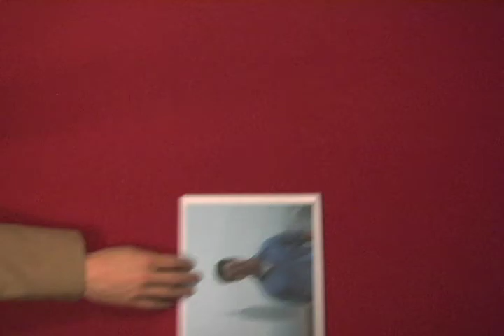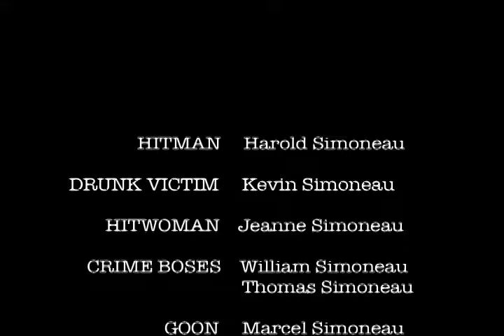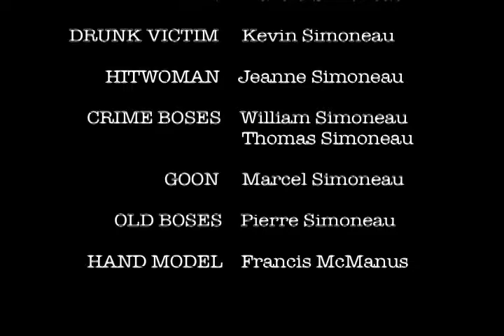Luceville Life...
Short shot in a day over the holidays with the family

Chopin played by Kevin Simoneau

Harold Simoneau
Kevin Simoneau
Jeanne Simoneau
William Simoneau
Thomas Simoneau
Pierre Simoneau
Marcel Simoneau
Francis McManus